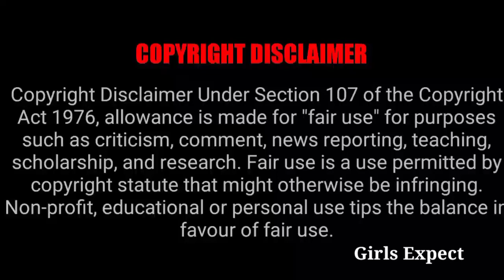புதிய சீரியல் Heroine இவ்வுங்கதான் 🥰 || Girls Expect ❤️